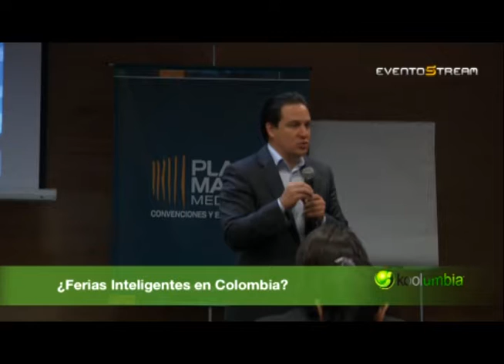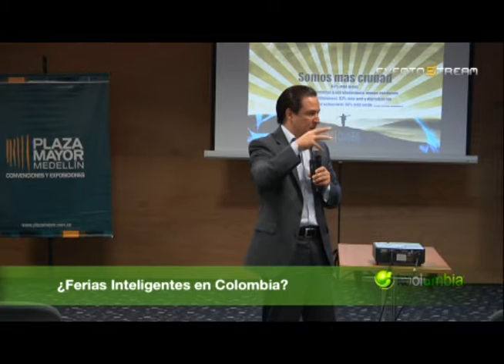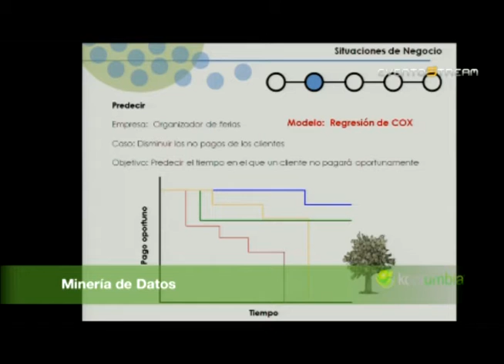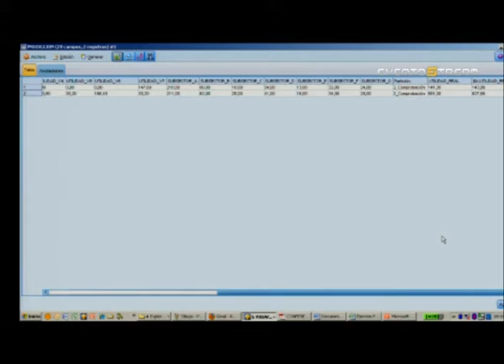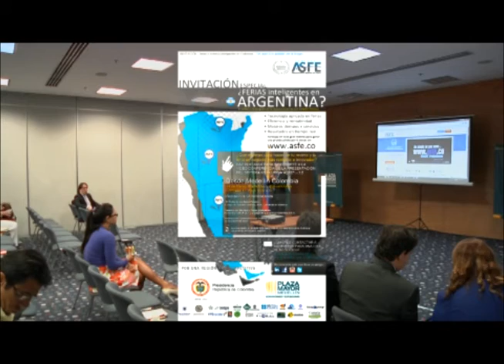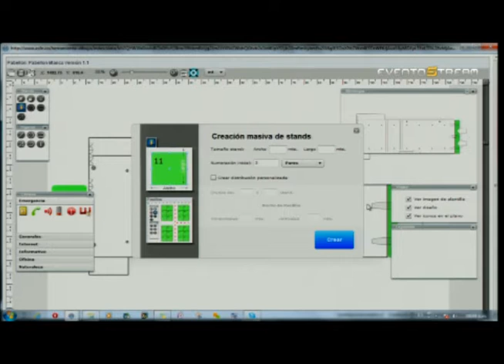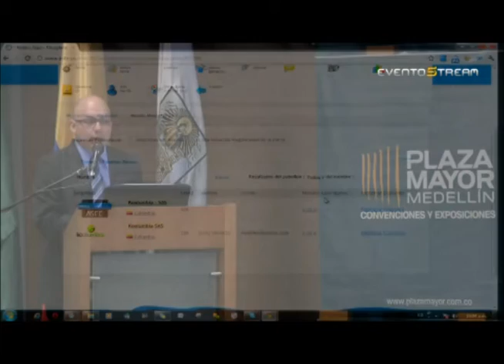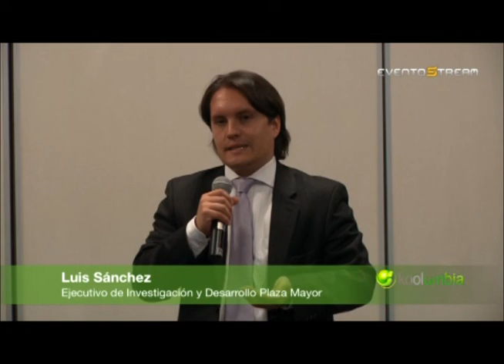Presentación Ferias Inteligentes en Colombia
Presentaciòn Sistema Koolumbia ASFE. Eventos propios plazamayos, VEntajas de una herramienta de administraciòn ferial, la importancia de la minería de datos, como montar una feria en vivo en minutos, diseño de planos y floorplans.